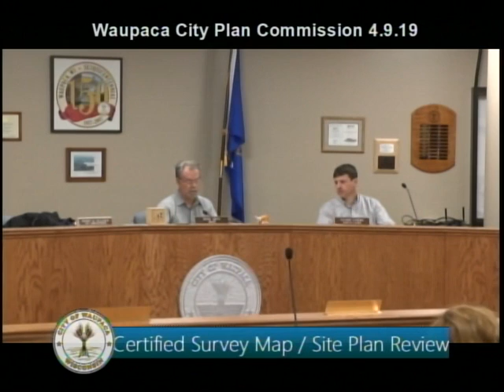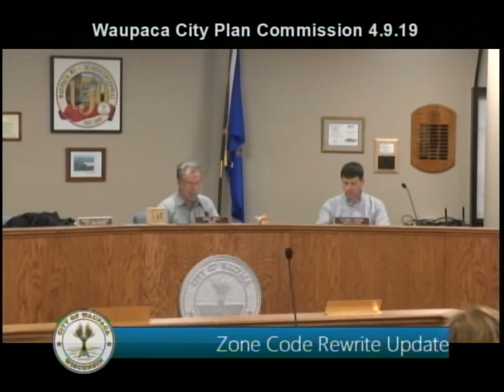Waupaca City Plan 4.9.19